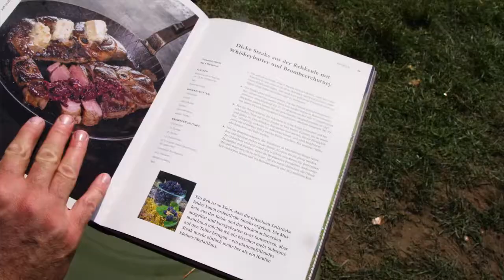Dicke Rehsteaks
Ein neues Rezeptvideo vom gemeinsamen Projekt "Outdoor-Cooking" des Deutschen Jagdverbandes zusammen mit dem Deutschen Angelfischerverband und des Deutschen Imkerbundes.

Rezeptzutaten für 5 Personen:
2 x Rehkeulen / 1 Fl. Sonnenblumenöl / 750 gr. braune Champignons / 3 x Schalotten /
2  El. Honig / 1 Becher Kratzebeeren , alternativ Brombeeren / 1 Bündel Beifuß / 1 Tl. Chiliflocken
1 x Salz

Zubereitung:
1. Die gefrorene Keule eine Stunde antauen lassen, dann quer zum Knochen in drei ca. 4 Zentimeter dicke Scheiben und zwei kleinere, halbrunde Endstücke sägen. Das Fleisch ist noch hart gefroren angenehm zu verarbeiten und reißt oder fasert auch nicht. Wer keine Knochensäge zur Hand hat, verwendet ein Metallsägeblatt. Grob gezahnte Holzsägeblätter haben manchmal Schwierigkeiten mit dem gefrorenen Knochen.

2. Die gesägten Steaks beiseite stellen und auftauen lassen – wir haben die Zeit genutzt um uns rund um die Feuerstelle nach Zutaten umzusehen. Unmittelbar an der Elbe waren die Beute frische Wiesenchampignons, reichlich Kratzebeeren (eine von vielen Unterarten der Brombeere) und die würzig-herben Blütenknospen des wilden Beifuß.

3. Zunächst Schalotten und Champignons in Öl dünsten bis die Zwiebeln glasig werden und die Pilze Farbe nehmen. Parallel die Steaks von beide Seiten kurz und scharf anbraten, anschließend einige Minuten bei geringerer Hitze bis zum gewünschten Gargrad ziehen lassen.